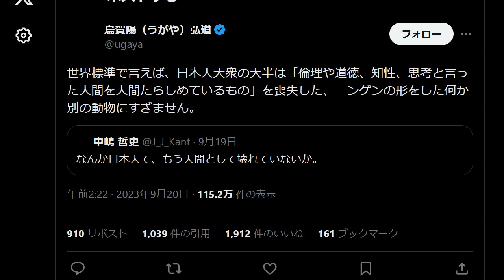元朝日新聞記者「日本人はニンゲンの形をした何か」